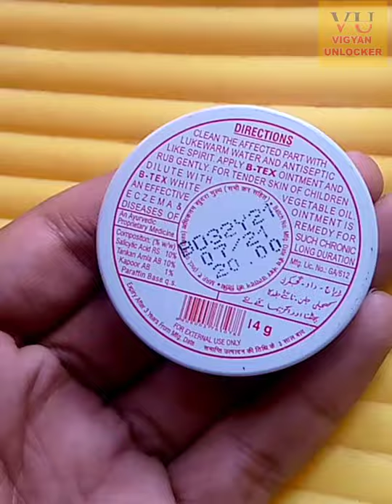home made ethanol powered stove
hello everyone.

is video me hum aapko ethanol se ek stove banane Wale H. Or us stove me  Maggi bana karke dikhane wale hai